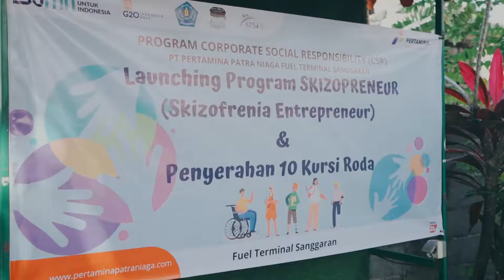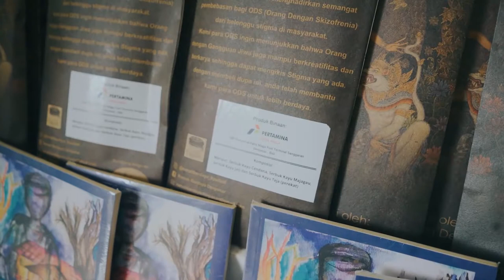Launching Skizopreneur PT Pertamina Patra Niaga Fuel Terminal Sanggaran | Jasa Dokumentasi di Bali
Thanks to PT Pertamina Patra Niaga Fuel Terminal Sanggaran telah mempercayakan dokumentasi acara "Launching Program SKIZOPRENEUR (Skizofrenia Entrepreneur) Rumah Berdaya Denpasar bersama Walikota Denpasar" kepada kami. Semoga ke depannya kami dipercaya kemBALI untuk handle segala keperluan video anda.